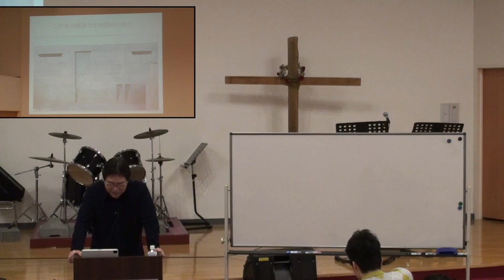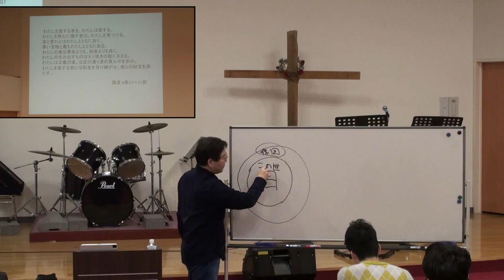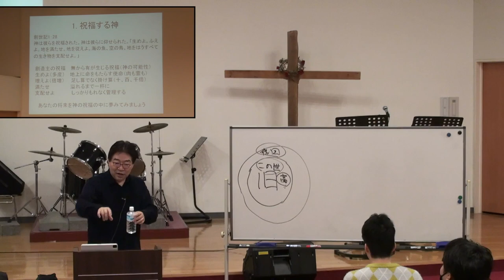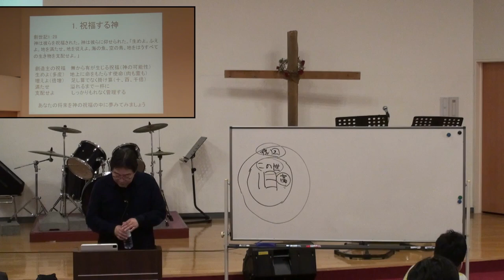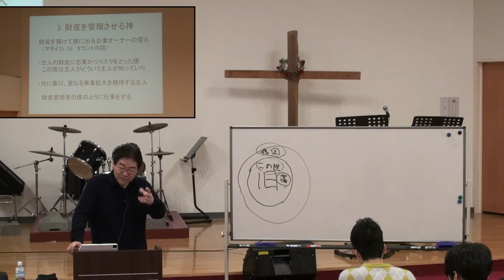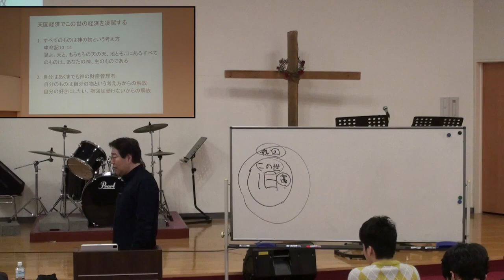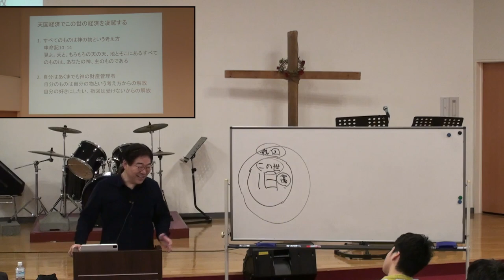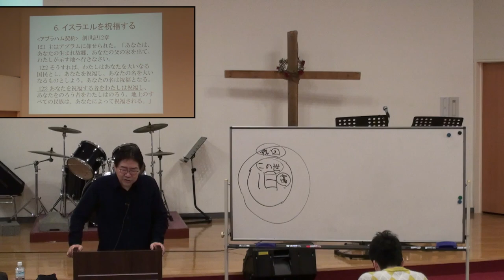【2023年3月1日】増山 浩史師：ゲスト特別授業② この世の経済を御国のために